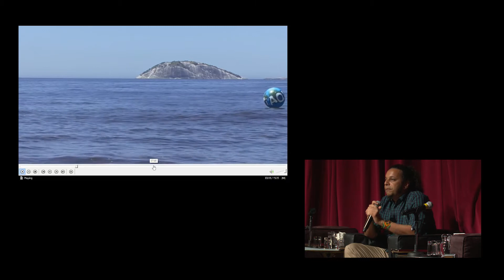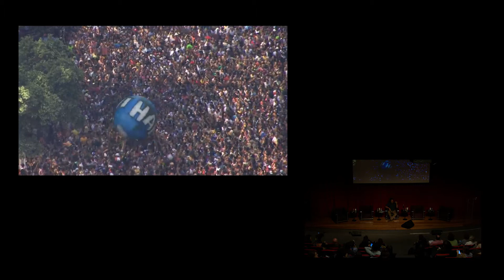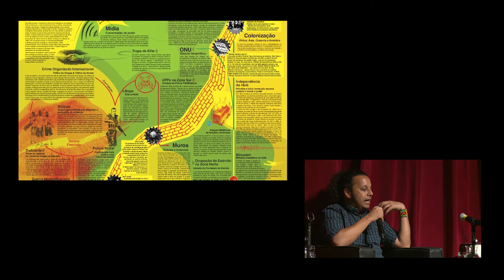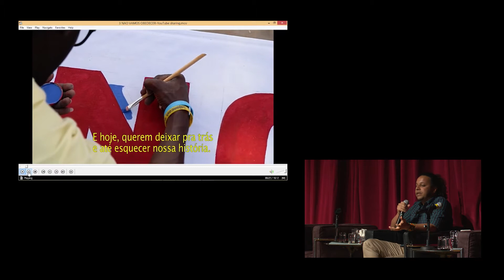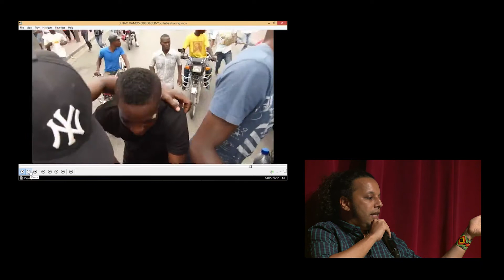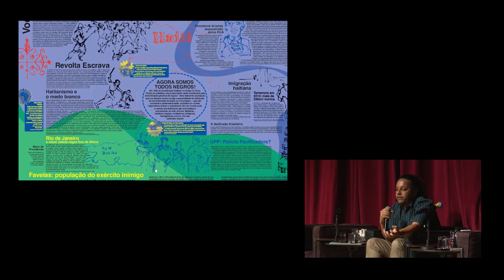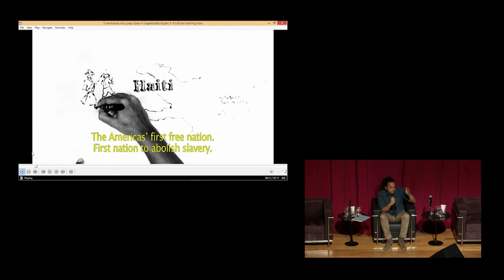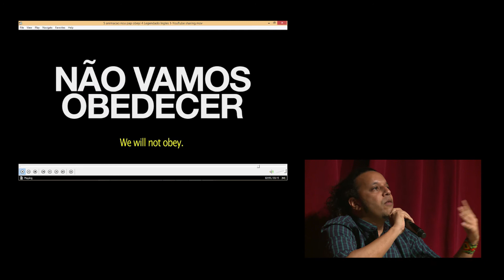[XII] Daniel Lima: Investigação-ação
Esta palestra é parte da programação do XII Seminário Internacional Contracondutas: Políticas da arquitetura e trabalho escravo na contemporaneidade, onde o artista plástico Daniel Lima falou sobre investigação como ação.